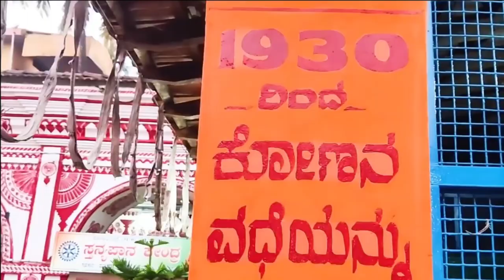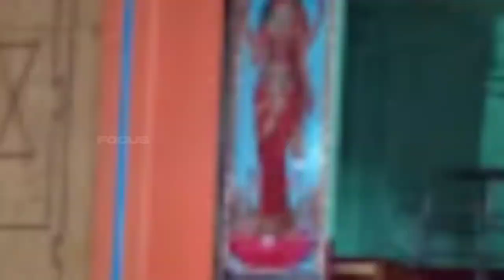ಶಿರಸಿ ಮಾರಿಕಾಂಬಾ | Sirsi Marikamba Jatre | Sirsi Temple | kannada news || 2022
this video is from focus channel